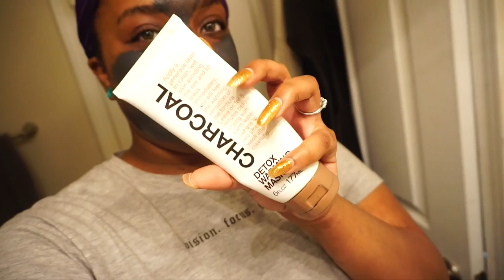NO MORE MAKEUP & DREAMING ABOUT KENDRICK LAMAR 😩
Could I go without no more makeup!? I basically try the no more makeup challenge for the weekend!
Weird but awesome dreams about Kendrick Lamar (Keep Dreaming😩)